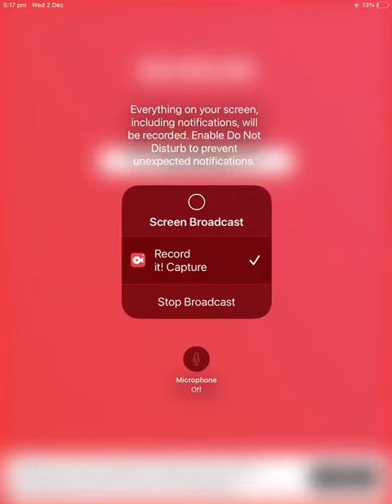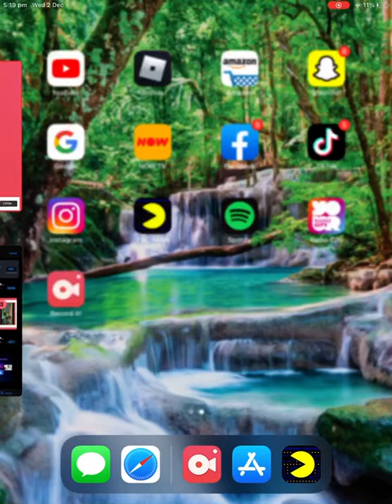Pack man the old school game